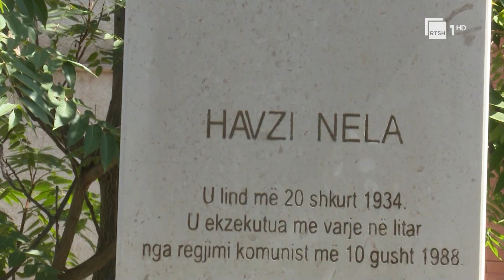35 vite nga ekzekutimi, Havzi Nela vlerësohet si simbol i fuqisë së poezisë | RTSH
Miq dhe të aferm, familjarë, përfaqësues të politikës si edhe letërsisë përkujtuan sot poetin Havzi Nela, ekzekutuar 35 vite më parë në qytetin e Kukësit. Sipas tyre Neza ishte simbol i mendimit intelektual dhe fuqisë së poezisë.

Gazetare: Anisa Kadesha